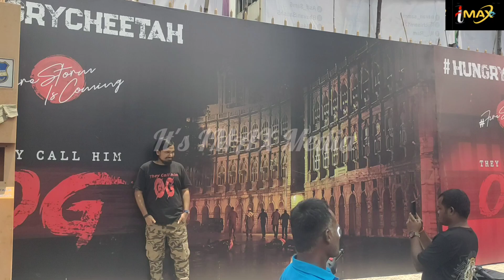OG Movie Glimpse | OG Movie Glimpse Pavankalyan Fan's Massive Reaction | OG Glimpses | Fans Hungama